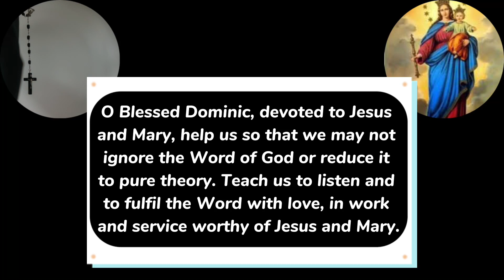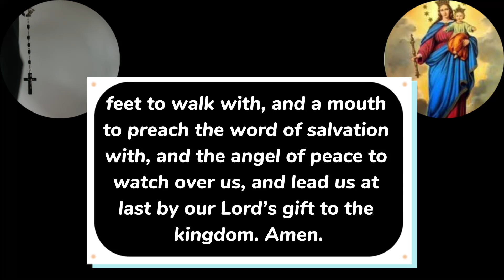SAINT DOMINIC NOVENA DAY 7 || Novena to St Dominic Day seven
Novena to Saint Dominic can be said at any time of the year for all intentions. Saint Dominic novena is also commenced 9 days to the feast of Saint Dominic.

Saint Dominic is the patron saint of Astronomers, the Dominican Republic and falsely accused people.
Saint Dominic is popularly known in the Catholic Church for his movement in ma
Novena to St. Dominic traditionally begins on July 30 and ends on 7th August but can be said any time of the year
St Dominic feast day is celebrated on the 8th of August yearly.

Saint Dominic (Santo Domingo was born 8 August 1170 and he died 6 August 1221)
He is also known as Dominic de Guzmán
Saint Dominic was a Castilian Catholic priest founder of the Dominican Order and patron saint of astronomers. He is called Dominic of Osma, Dominic of Caleruega, and Domingo Félix de Guzmán.

St. Dominic is known for his role in the advocation of the holy rosary as an important prayer. According to a Dominican tradition, in 1208 the rosary was given to St. Dominic in an apparition by the Blessed Virgin Mary in the church of Prouille

This Novena to Saint Dominic is very powerful and miraculous, it can be used to obtain all needs especially virtues, graces and vindication.

0:00 Saint Dominic novena day 7
0:10 Saint Dominic novena prayer for the seventh day
0:42 Saint Dominic blessing
1:06 Final prayer novena to Saint Dominic day seven

Saint DOMINIC NOVENA DAY 7
Seventh day novena to Saint Dominic
Feast of Saint Dominic 2023
St. Dominic Novena
Prayer to Saint Dominic
Saint Dominic blessing
Saint Dominic and the rosary
Block rosary
Saint Dominic Catholic Church
Saint Dominic Novena
Novena to Saint Dominic
Novena to St Dominic
Novena to St Dominic de Guzman
Saint Dominic holy rosary
Novena to Saint Dominic de Guzman
Catholic prayers
Catholic novenas
Catholic prayer group
Catholic prayer room